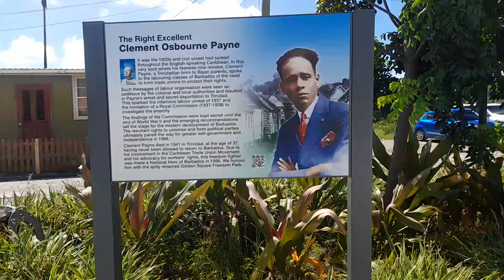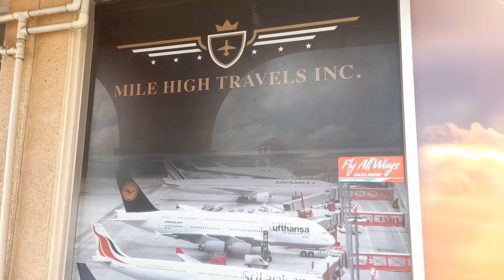A Walking Tour Of Historic Bridgetown In Barbados🇧🇧